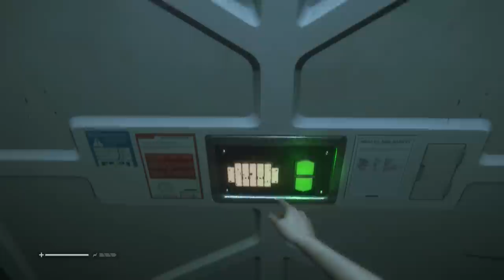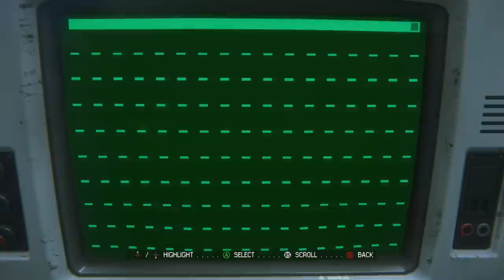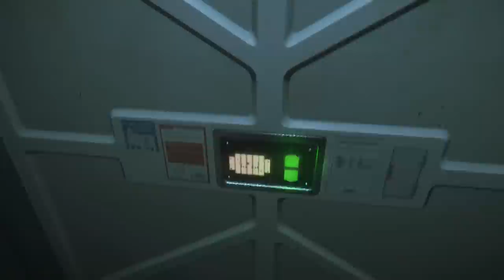【Alien Part.12】エイリアンをマイペースに実況する (初の同行者は…スケキヨ)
貯め撮りをしているので、いくつか先まで録画できました。